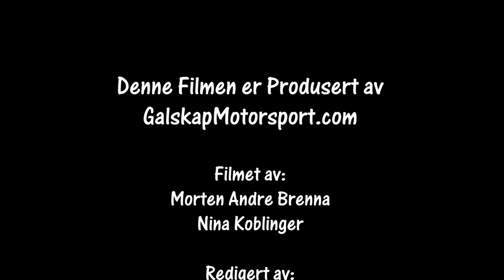Bilcross Sommerfestivalen Aremark 27-30.07.2022